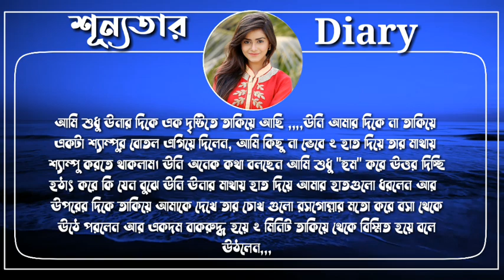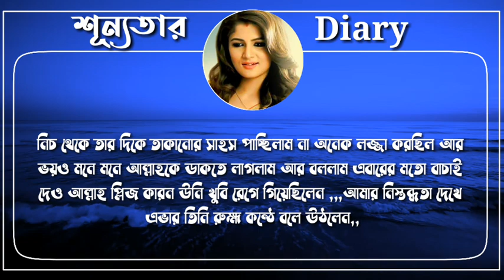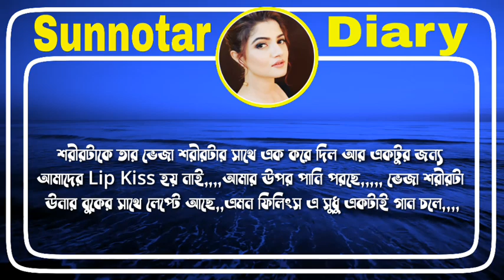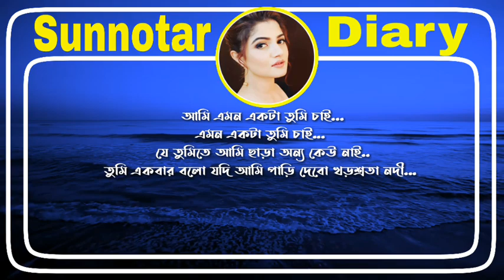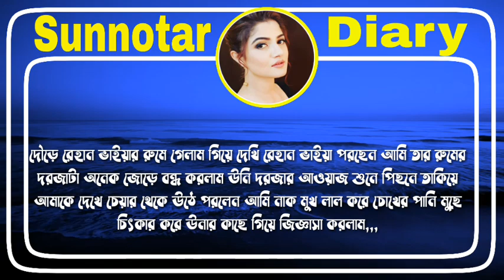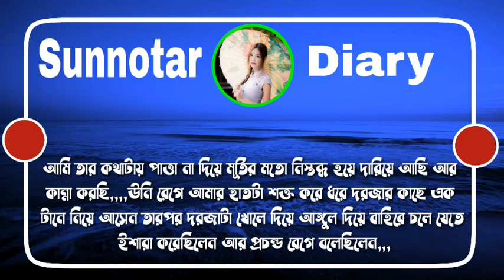তোমাকে চাই (পর্ব-৫) ||Misty & Tanvir || শূন্যতার Diary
Voice : Misty Mony,Tanvir

Edit : Misty Mony

Admin:Misty mony